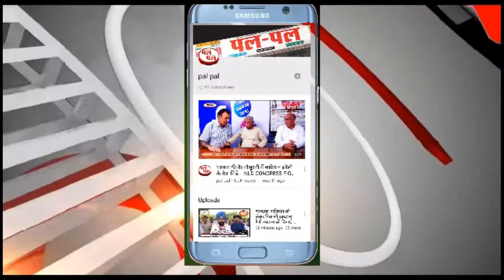मुख्यमंत्री ने किया 'म्हारी बात-म्हारे मनोहर के साथ' में 650 महिलाओं के साथ सीधा संवाद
हरियाणा के मुख्यमंत्री मनोहर लाल ने  चंडीगढ़ में आयोजित एक वेबिनार 'म्हारी बात-म्हारे मनोहर के साथ' में 650 महिलाओं के साथ सीधा संवाद किया। वेबिनार का आयोजन सशक्त युवा फाउंडेशन द्वारा किया गया, जिसमें विभिन्न क्षेत्रों की महिलाओं जैसे प्रसिद्ध गायिका  हिमानी कपूर, कक्षा 12वीं की टॉपर छात्राएं, विभिन्न विश्वविद्यालयों के कुलपति, वकील, डॉक्टर और पंचायत प्रतिनिधियों ने भाग लिया। वेबिनार के दौरान, महिलाओं ने मुख्यमंत्री के साथ सीधे बातचीत करने और उनके साथ अपने विचार सांझा करने का सुनहरा अवसर देने के लिए मुख्यमंत्री का आभार व्यक्त किया। इस अवसर पर, मुख्यमंत्री ने लगभग 200 महिलाओं को उनके लिए राखी और संदेश भेजने के लिए धन्यवाद दिया।